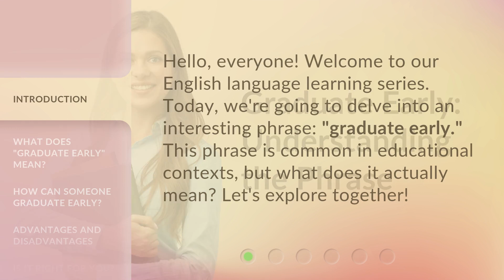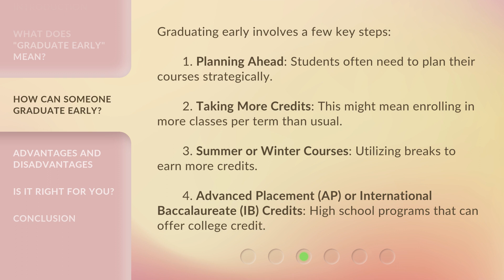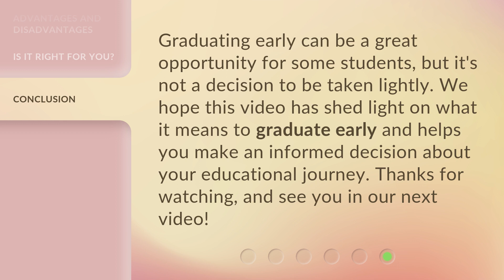Graduate Early: Understanding the Phrase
Graduate Early: Unlocking the Secrets to Accelerated Success • Discover the proven strategies and insider tips to fast-track your education and achieve your goals ahead of schedule. Dive into the world of accelerated success and learn how to graduate early, giving you a head start in your career and life. Don't miss out on this invaluable knowledge that will set you apart from the crowd and propel you towards your dreams!

00:00 • Introduction - Graduate Early: Understanding the Phrase
00:27 • What Does "Graduate Early" Mean?
00:58 • How Can Someone Graduate Early?
01:33 • Advantages and Disadvantages
01:58 • Is It Right for You?